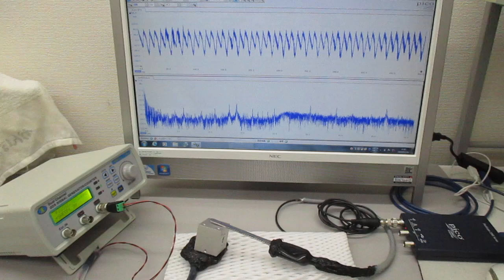非線形共振型超音波発振プローブ（超音波システム研究所）